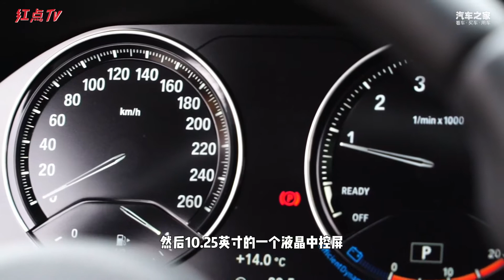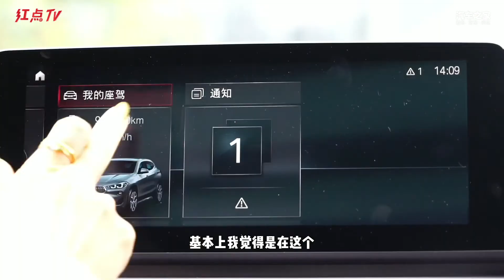要豪华 要运动 还有个性，全新宝马X2全满足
要豪华 要运动 还有个性，全新宝马X2全满足要豪华 要运动 还有个性，全新宝马X2全满足